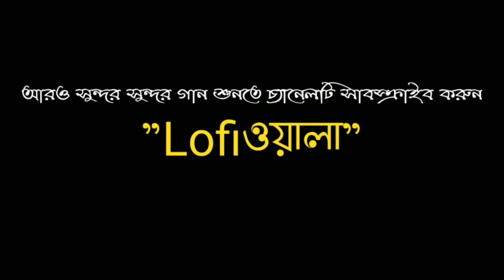Mon Mane Na|মন মানে না |Slowed&Reverb |lofi |Deb and PaayeI LOVE YOU| Sonu Nigam| JeetGannguli|SVF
Song Name : Mon Mane Na
Film : I Love You
Starring : Dev, Paayel & others
Director : Ravi Kinagi
Music Director : Jeet Gannguli
Singer : Sonu Nigam
Lyricist : Priyo Chattopadhyay
Music Label : SVF Music

Use headphone and feel this song

Any licences issue( contract me on) -

©️ All copyrights belong to the owner . For promotional use only.